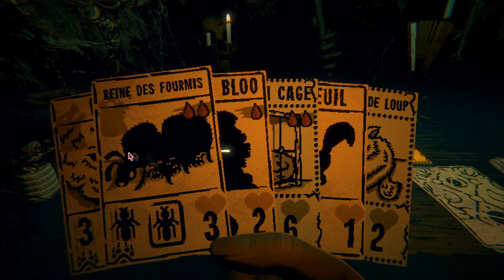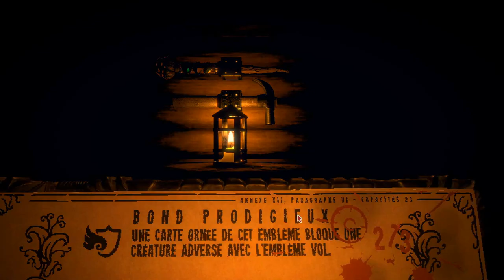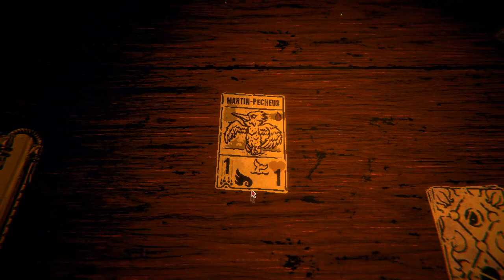LA PHASE D'APPRENTISSAGE ! - Inscryption Épisode 2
Bon.. vous me connaissez ou pas, mais j'ai souvent besoin d'une phase d'apprentissage dans les jeux ou je semi/full lobo le temps de comprendre comment ça marche
Bon bah la bonne nouvelle c'est que ce moment, c'est maintenant ! :')
Ceci dit, le jeu afflue de nouvelles mécaniques ma foi complétement pétées xD